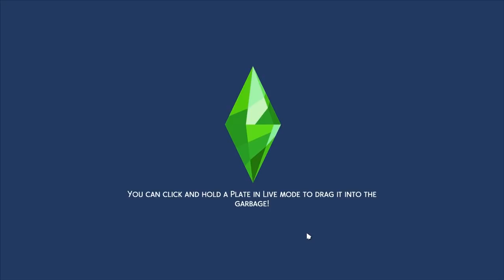"🌹 MBAK MAWAR DICULIK ALIEN DONG 👽" | Ep.18 | Rose Generations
🌺SalamGenerasiKreatif🌺

🌸 Suka Series Ini? Cek Playlistnya

🍀 Generation TWO Rose

💚 You had everything you desired as a child but you were always longing for more. As an adult you have a hard time committing to relationships as you’re so focused on your career. If we had a workaholic trait in The Sims 4 you would have it. You have absolutely no maternal instincts whatsoever but you still love your child with all your heart.

  ✧ Traits: Traits: Hot Headed, Snob, Romantic
  ✧ Aspiration: Serial Romantic
  ✧ Career: Politician

💚 Rules:

✧ Have only one child
✧ Master the politician career and complete Serial Romantic aspiration
✧ Master charisma skill
✧ Leave someone at the alter (an interaction available during a wedding)
✧ Get married for the first time as an elder

🌈The Sims 4 Indonesia 2020